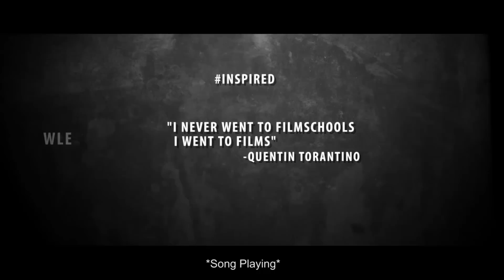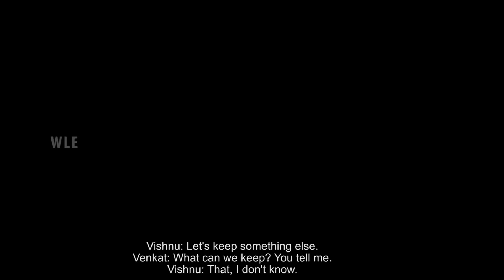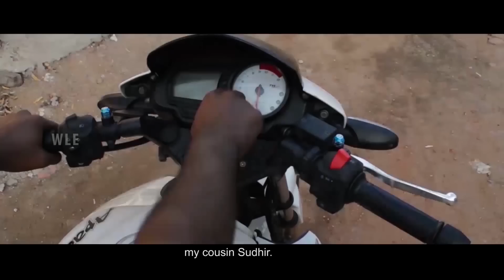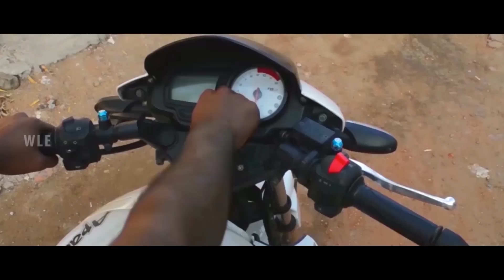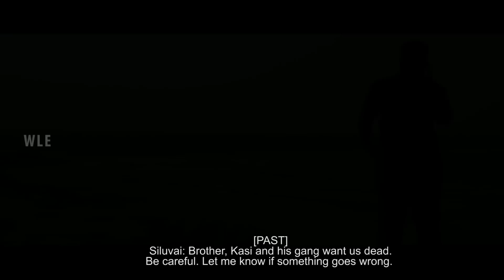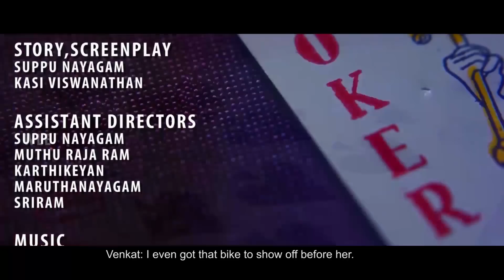Meiporul - Tamil Short film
A Short-film about how lies can make a nest and the three characters' perceptions of the truth due to this nesting.
Filmed, Cut and Directed by Kasi Viswanathan
Audio mixed by Babu at 7DB Studios, Tirunelveli.
Characters acted by Venkatesh, Selva, Vishnu, Anand, Sudhir, Saleem